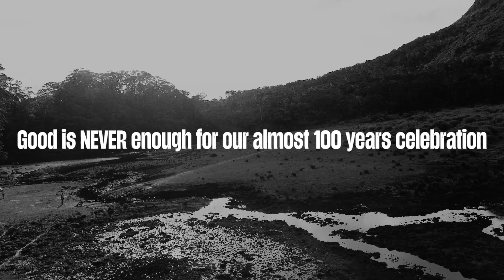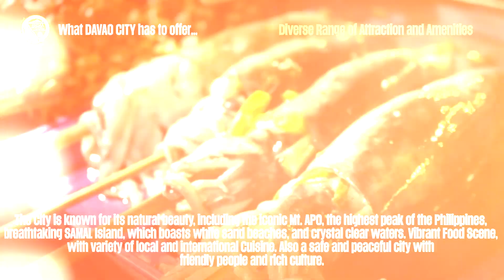Are you ready to join us for APO's historic 36th General Assembly in the beautiful Davao City?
Are you ready to join us for Alpha Phi Omega's historic 36th General Assembly in the beautiful Davao City? Here's a glimpse of Davao's Bid presentation.

NGA 2025 is extra special as we celebrate our 100th year of Leadership, Friendship, and Service! 💙💛

Mark your calendars! May 30 to June 1, 2025! Let's come together to honor a century of our beloved fraternity.